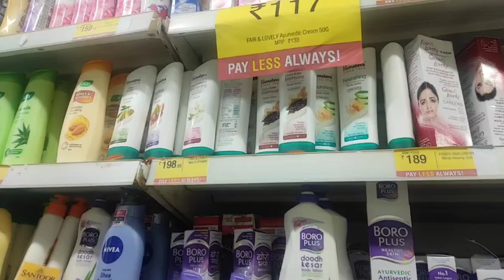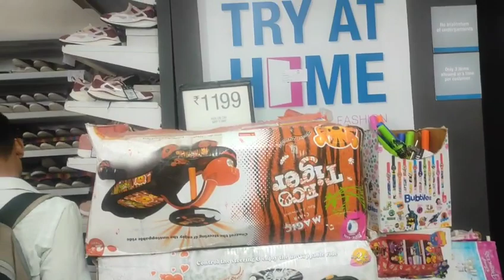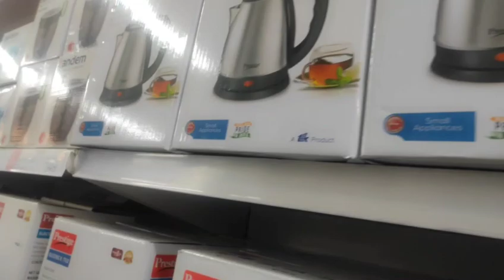ধেমাজিৰ বিশাল মাৰ্কেটত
ধেমাজিৰ এক অন্যতম বিশাল শ্ব’ৰোম বজাৰ